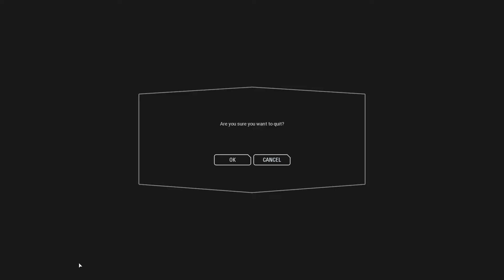Is the future of Star Wars Battlefront 3 Free To Play?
There is a lot to think about as a content creator for Star Wars Battlefront 2 with Lucasfilm games, The new ubisoft star wars game and of course Battlefront 3. Free to play games are doing super well nowadays and when Battlefront 2 on PC was free on the epic store it gained a crazy amount of new players.

What is Star Wars Battlefront 2?
Star Wars Battlefront II is a 2017 action shooter video game based on the Star Wars franchise. It is the fourth main instalment of the Star Wars: Battlefront series, and a sequel to the 2015 reboot of the series.